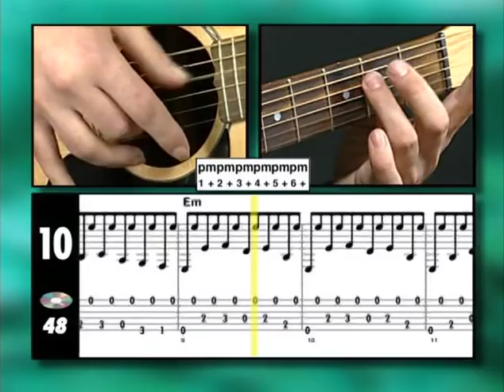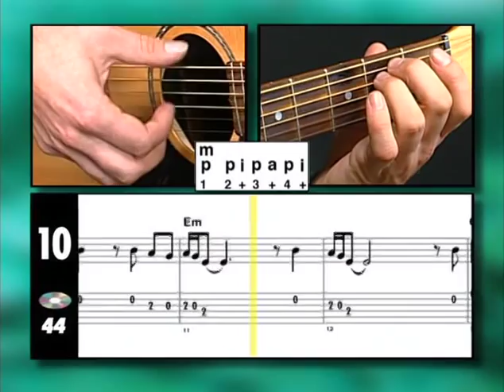Progressive Guitar Method Fingerpicking Preview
Taken from Progressive Guitar Method Fingerpicking, available through Music Exchange.